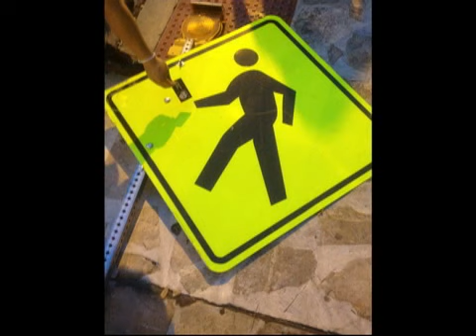Fiesta 2012 Mission Trip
Fiesta, Mission Trip, witnessing, evangelism, Jesus Christ, Jesus Crew, Evangelize the lost, soulwinning, street preaching, street ministry, gospel tracts